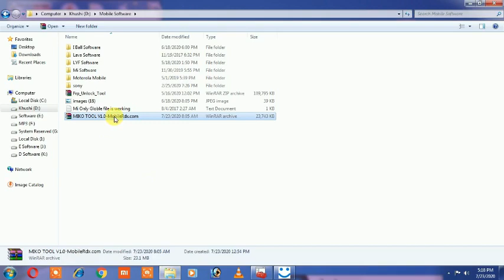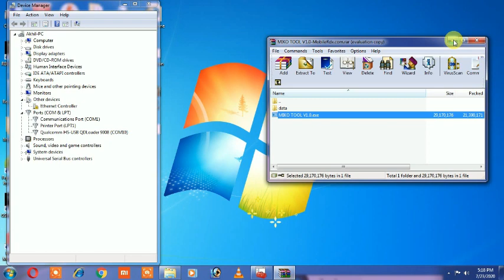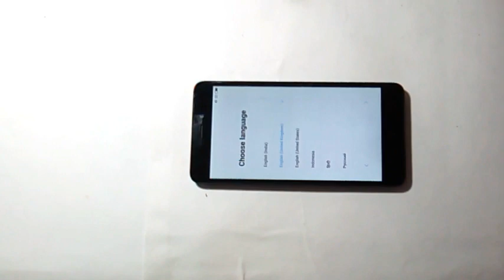Remove Mi Account for any Xiaomi model Free | Remove Redmi 4a Mi Account.